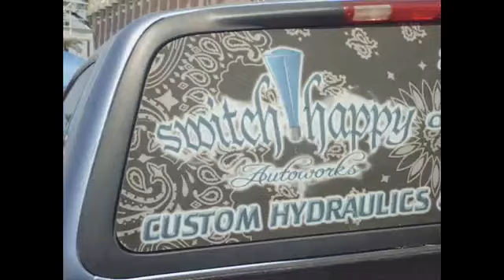Kartoon - Rollerz Only (Music Video)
Rollerz Only (Music Video)